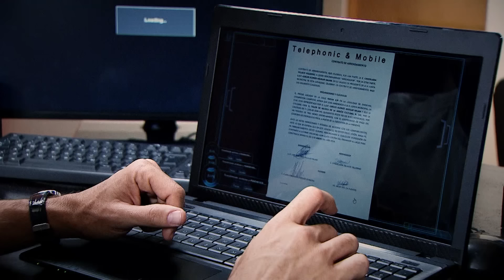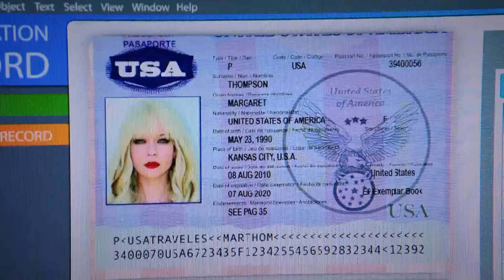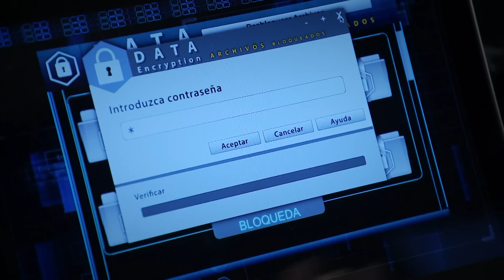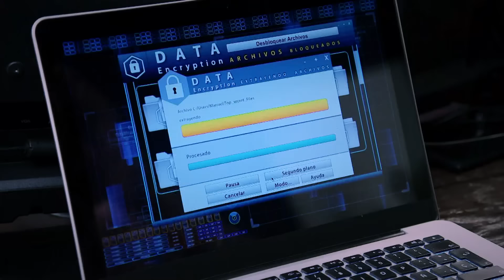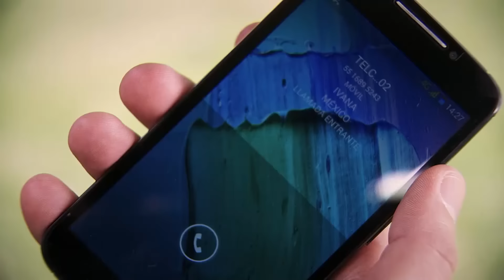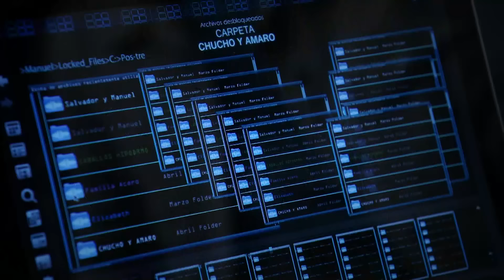Señora Acero 3 | Capítulo 25 | Telemundo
Video oficial de Telemundo Señora Acero 3. Los hermanos Acero intentan escapar de los matones de su peor enemigo.